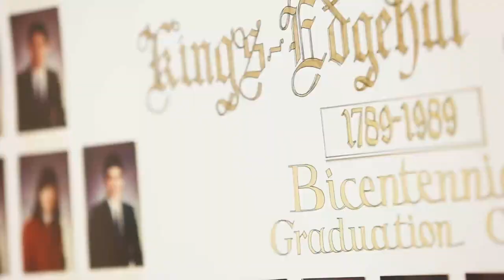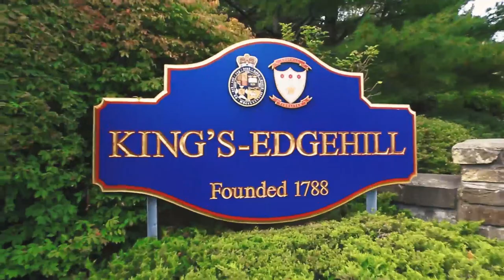King's-Edgehill School - Be More!